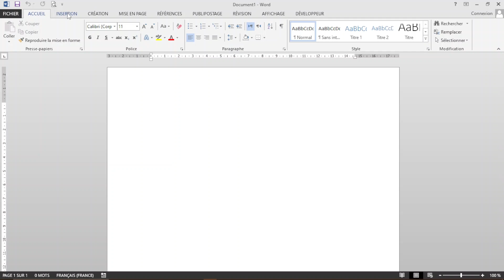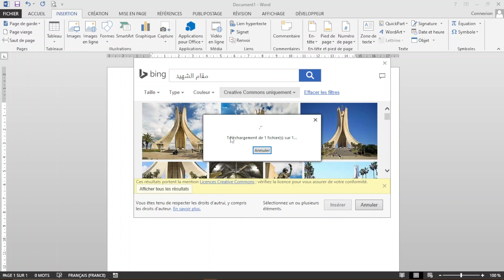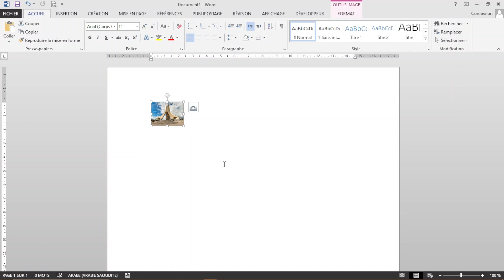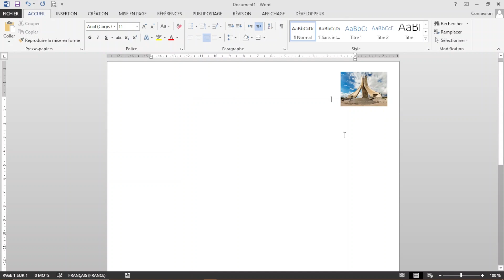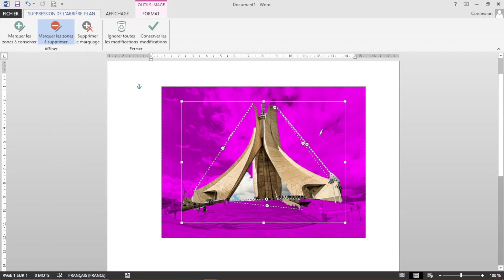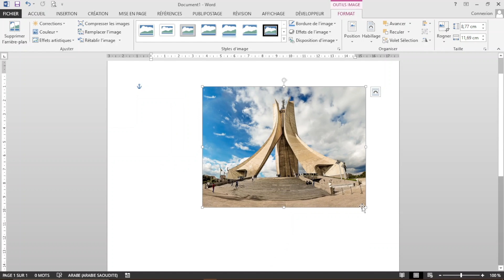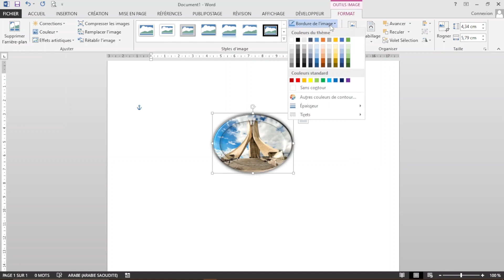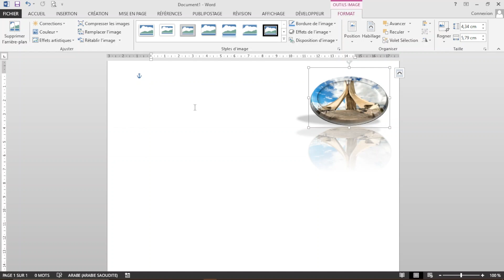كيفية التعديل على الصور و تنسيقها بكل سهولة في برنامج الوورد modification des images dans Word